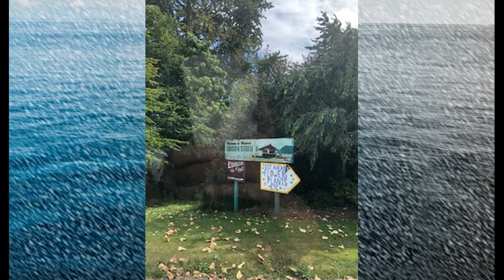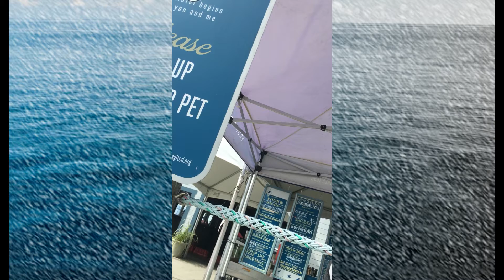Lance and Sandra Show: Taylor Shellfish and Oyster Bar and Fairhaven, WA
Lance and Sandra take a trip to the Taylor Shellfish and Oyster Bar in Bow, WA. Then they head into Bellingham's Fairhaven District for lunch at Skylark's Hidden Cafe.

There they have cooking shows, music suggestions, meal plans, a store and more.